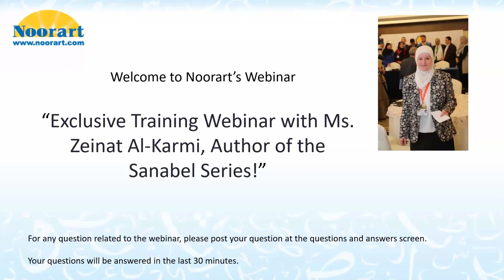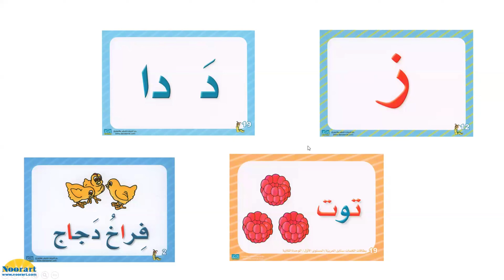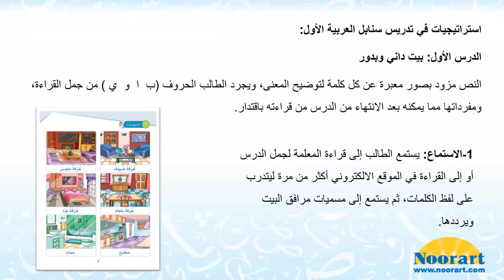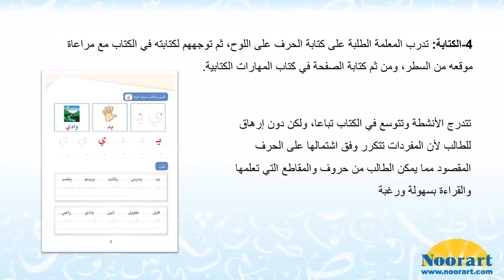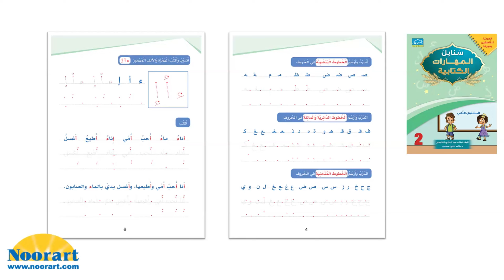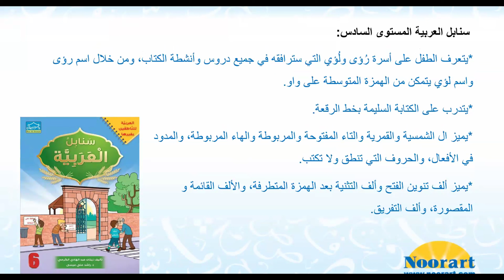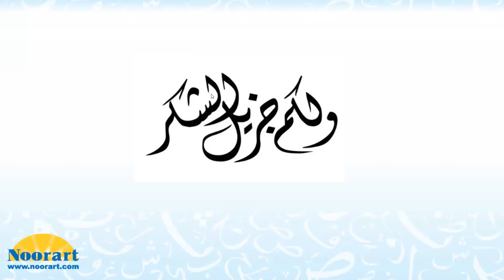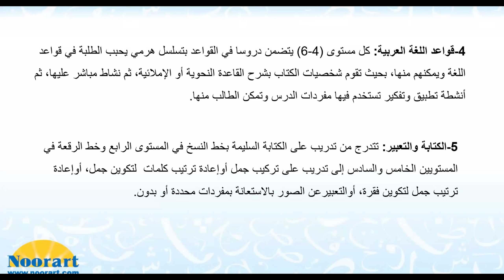How to utilize the Arabic Sanabel curriculum effectively webinar | Q&A with Ms. Zeinat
Join us as Ms. Zeinat Discusses how to utilize the Arabic Sanabel curriculum effectively and some of the practical tips to teach the curriculum in your class room.